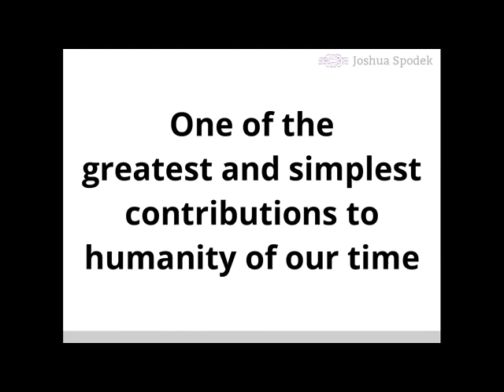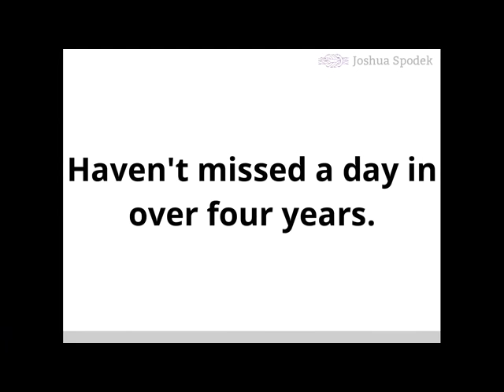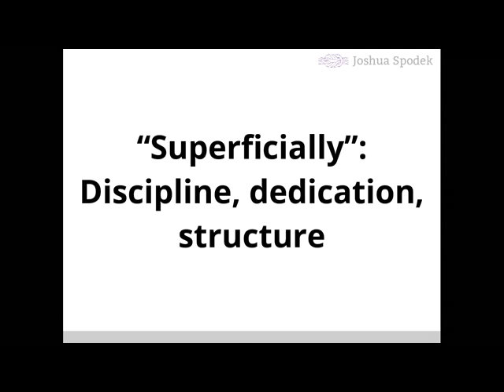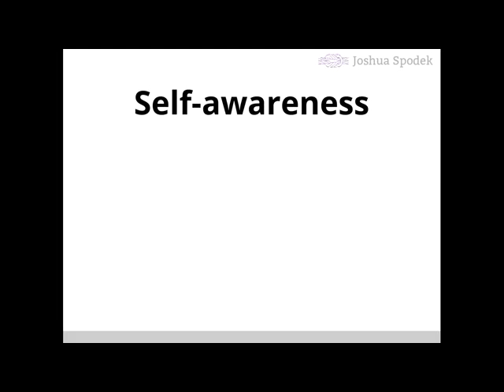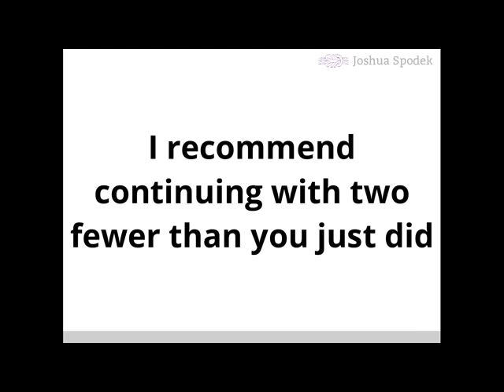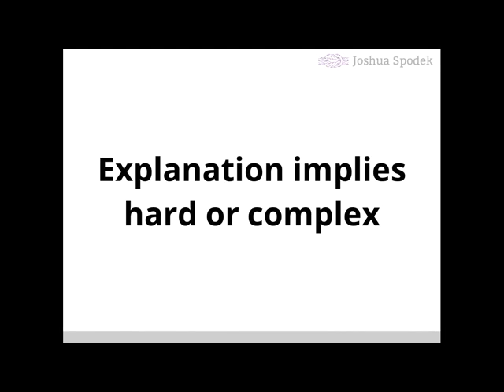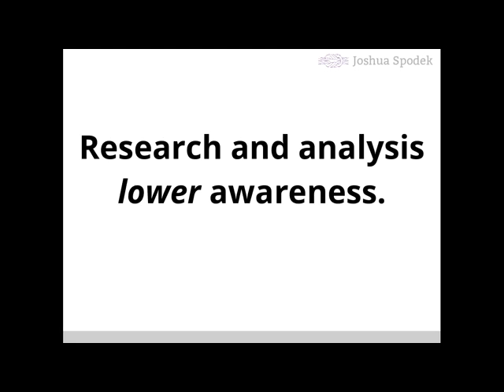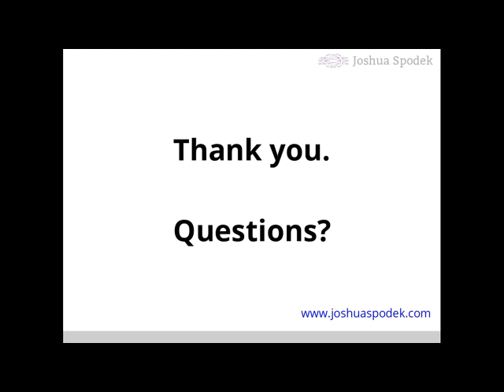The first and last word on improving your life: The SIDCHA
Joshua Spodek's webinar the Self-Imposed Daily Challenging Healthy Activity (the SIDCHA): one concept that can improve your life more than any other.

No money, no equipment, no gym, no coach, no reading, no subscription, or anything else needed. The video explains everything.